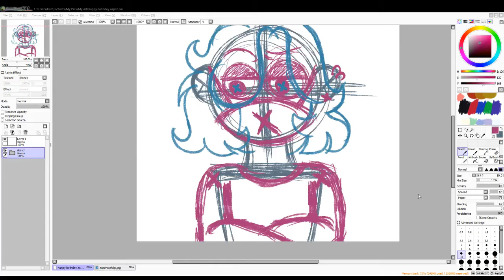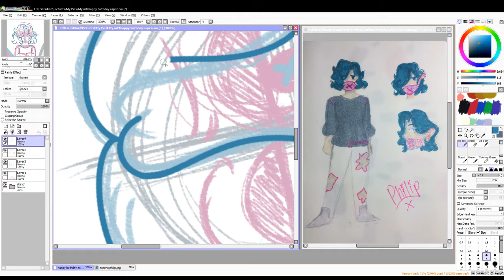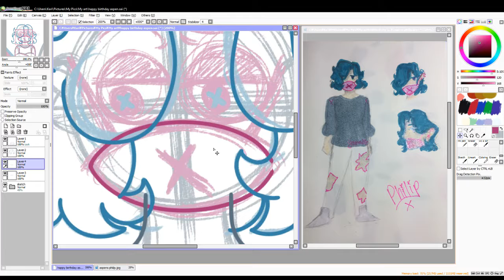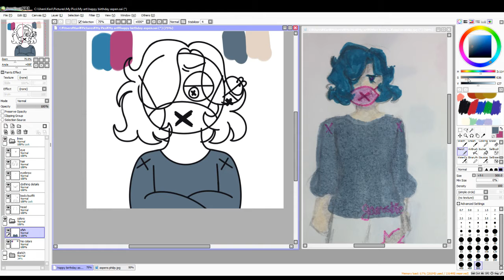HAPPY BIRTHDAY ASPEN (SPEEDPAINT)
Wow look at me making more speedpaints and drawing wow
Happy birthday to my friend Aspen! I drew your son cause he's great.

Sorry if the volume is too loud!
Also I tried some shading but I did that off camera cause I don't usually shade.

Programs Used:
SAI (for most of the drawing)
FireAlpaca (for the white outline)
OBS (to record)
Videopad Video Editor (to edit this together)